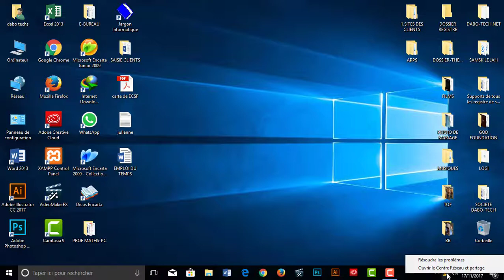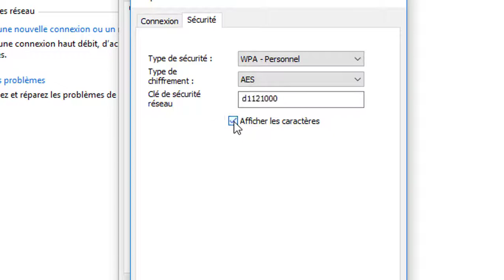comment trouver ou connaitre le mot de passe d'un WiFi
comment trouver ou connaitre le mot de passe d'un WiFi que vous êtes connecté ou qu'on vous a connecté?